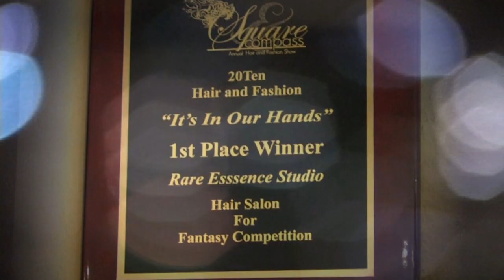RARE ESSENCE STUDIO official commercial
Rare Essence Studio Natural hair care Studio featured in Essence magazine Sophisticates Black Hair and many more!!